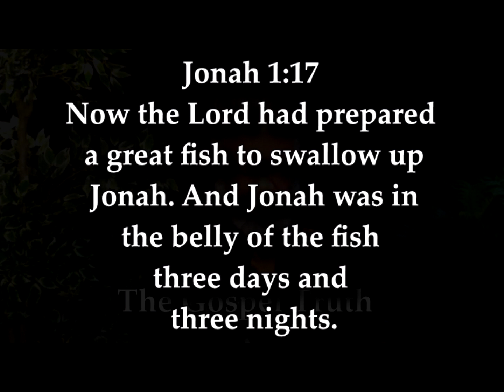"Revisit Personal Readiness and The Sin in the City of Oakland"